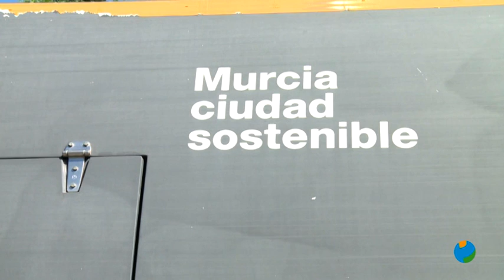06/08/2020 El Ayuntamiento de Murcia ha previsto un plan especial de limpieza de barrios y pedanías